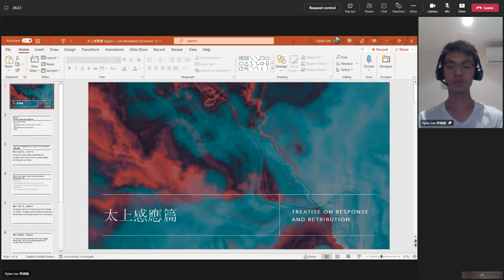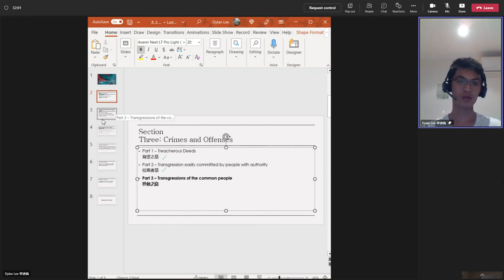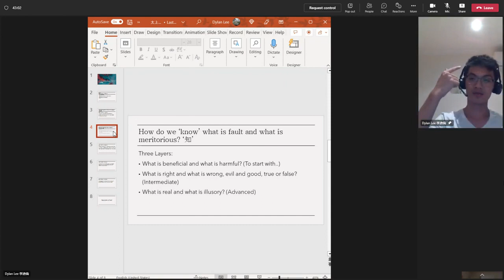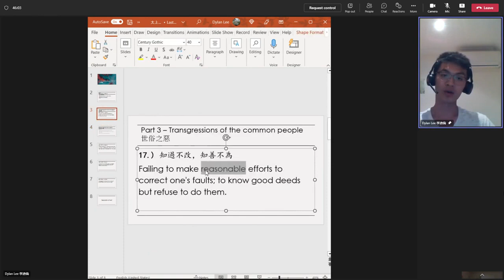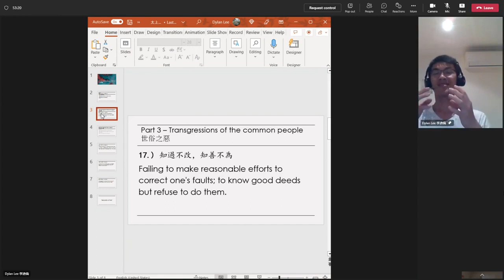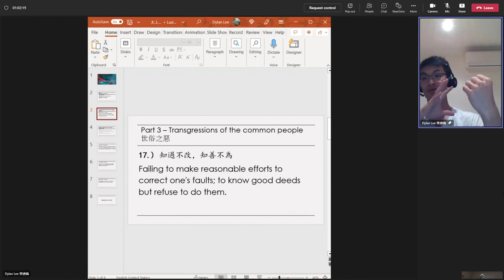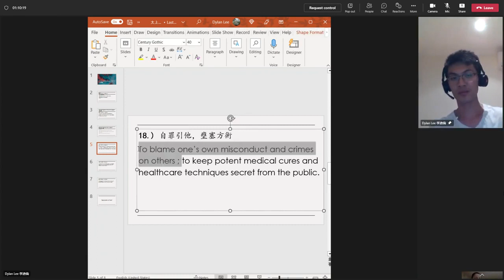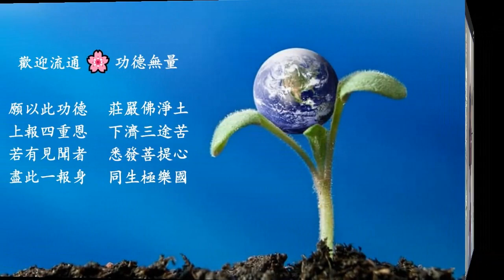Dylan Lee's 20221230（26）Review on《太上感應篇》Treatise on Response and Retribution 無字幕 英國英語口音